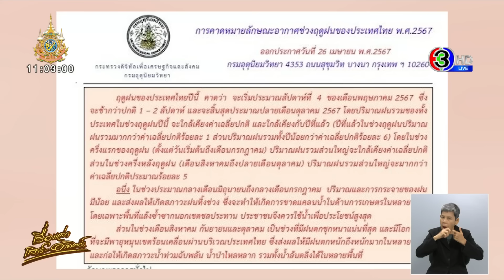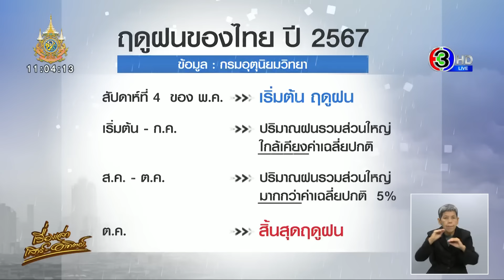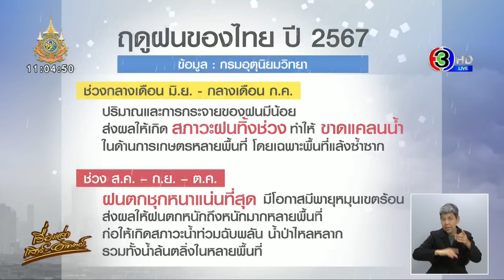อุตุฯ แจง "วิกฤตอากาศสุดขั้ว ไทยร้อนถึงกันยายน" ไม่จริง ชี้เข้าสู่ฤดูฝน กลางเดือน พ.ค.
กรมอุตุฯ แจง "วิกฤตโลกอากาศสุดขั้ว ไทยร้อนต่อถึงเดือนกันยายน" ไม่จริง ชี้เข้าสู่ฤดูฝน กลางเดือน พ.ค. ไทยคลายความร้อน

ตามที่มีสื่อสังคมออนไลน์ ได้เผยแพร่และแจ้งเตือน "วิกฤตโลกอากาศสุดขั้ว ไทยร้อนต่อถึงเดือนกันยายน" นั้น กรมอุตุนิยมวิทยา ขอชี้แจงว่า

ฤดูร้อนของประเทศไทย โดยปกติจะเริ่มตั้งแต่กลางเดือนกุมภาพันธ์ไปจนถึงกลางเดือนพฤษภาคม ของทุกปี รวมระยะเวลาราว 2 เดือนครึ่ง โดยในช่วงนี้เป็นช่วงที่โลกเคลื่อนที่เข้าใกล้ดวงอาทิตย์ และดวงอาทิตย์จะทำมุมตั้งฉากกับเขตโซนร้อนพอดี (เนื่องจากประเทศเราอยู่ใกล้เส้นศูนย์สูตรมาก) โดยเฉพาะเดือนเมษายน บริเวณประเทศไทย ดวงอาทิตย์จะอยู่เกือบตรงศีรษะในเวลาเที่ยงวัน ทำให้ได้รับรังสีจากดวงอาทิตย์เต็มที่ ในช่วงฤดูร้อน ทิศทางลมมีความแปรปรวน บางวันลมมีกำลังอ่อน ประกอบกับมักมีหย่อมความกดอากศต่ำเนื่องจากความร้อนปกคลุมอยู่เป็นประจำ จึงทำให้อากาศค่อนข้างร้อนอบอ้าว โดยมีอากาศร้อนถึงร้อนจัด อุณหภูมิบางวันสูงกว่า 40 องศาเซลเซียส

แต่พอเข้าสู่ฤดูฝน ซึ่งเริ่มตั้งแต่กลางเดือนพฤษภาคมถึงประมาณกลางเดือนตุลาคม ลมมรสุมตะวันตกเฉียงใต้ ซึ่งเป็นลมที่มีความชื้นพัดปกคลุมประเทศไทย ลมนี้ยังช่วยระบายอากาศร้อน และทำให้มีฝนตกเพิ่มขึ้นโดยทั่วไป ซึ่งจะทำให้อุณหภูมิของอากาศคลายความร้อนลงได้

ดังนั้นเดือนกันยายน ซึ่งเป็นช่วงปลายของฤดูฝน โดยปกติจะมีฝนตกชุกเกือบทุกภาคของประเทศไทย อุณหภูมิเฉลี่ยของอากาศจะไม่สูงนัก เนื่องจากมีฝนตก ความชื้นสูง มรสุมมีกำลังแรง สถานการณ์ความร้อนจะคลี่คลายลง จึงไม่เกิดวิกฤตโลกอากาศสุดขั้ว ไทยร้อนถึงกันยายน

หากมีสภาพอากาศที่คาดว่าจะมีความรุนแรงและมีผลกระทบ กรมอุตุนิยมวิทยา จะออกประกาศให้ทราบทันที และขอให้ติดตามข่าวพยากรณ์อากาศเป็นระยะ ๆ

กระทรวงดิจิทัลเพื่อเศรษฐกิจและสังคม

27 เมษายน 2567